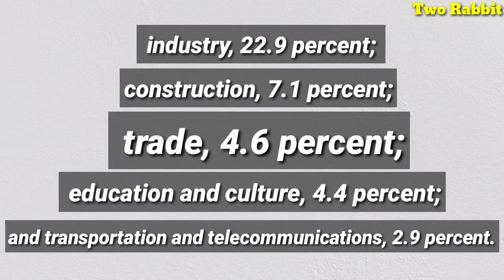Albania -Population,Food and the Natural Beauty ।Two Rabbit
Welcome to albania.
Officially the Republic of Albania, is a country in Southeastern Europe.It is located on the Adriatic and Ionian Sea within the Mediterranean Sea.
2:Albania population::During the timeframe 1945 to 1989, Albanian population experienced the quickest population growth in Europe. Population increased  from 1.1 million inhabitants in 1945 to 3.2 million inhabitants in 1989. INSTAT 2011 Census counts a population of  2,821,977. Ethnically, Albanian population is compound by: Albanians 98.1%, Greeks 0.9%, other 1%.
The literacy rate among the people is 98.1%.
Albania's employment profile was clearly that of a developing country. In 1987, Albania's agriculture sector employed 52 percent of the country's workers;
 industry, 22.9 percent;
construction, 7.1 percent;
trade, 4.6 percent;
 education and culture, 4.4 percent;
 and transportation and telecommunications, 2.9 percent.

Albania nature:
Shala River. ...
The Blue Eye, Theth. ..
Syri i Cikllopit. ...
Koman Lake. ...
Sotira Waterfall.